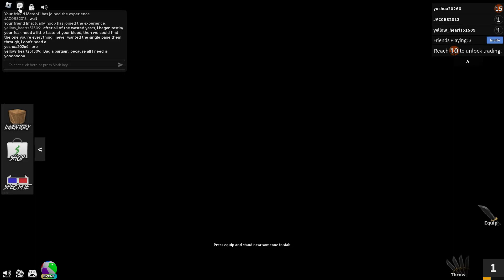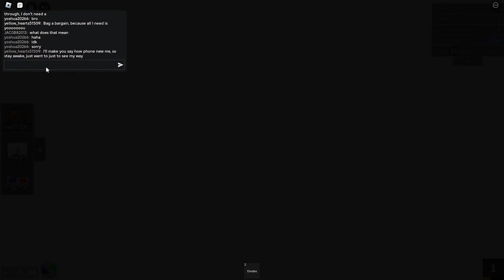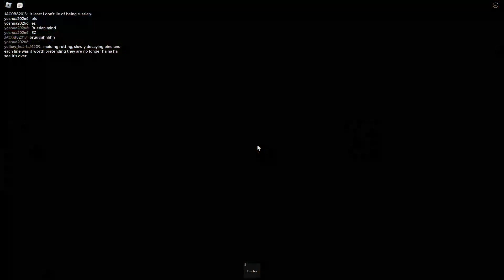Roblox Murder Myster 2 with my friends